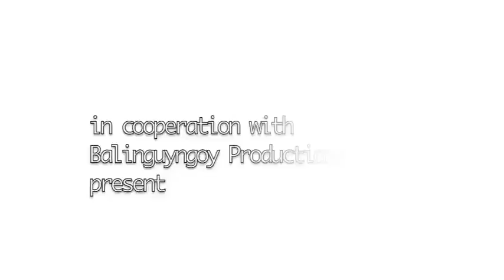DALUM Trailer- CINEMASKOM 2011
QUAD.Productions in cooperation with Balinguyngoy Productions
present

DALUM (Darkness)
an experimental film based on a true story. It revolves around a man haunted by his past.

Director: Mitzi Yvonne Santos
Editor: Zahra Bianca Saldua
Script Writer: Sheena Marie Arcamo
Videographer: Anna Pauline Monserrate
                           Mitzi Yvonne Santos

Tickets are only 40php. PM me for tickets :D